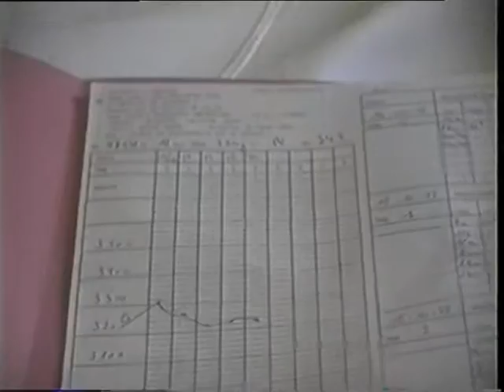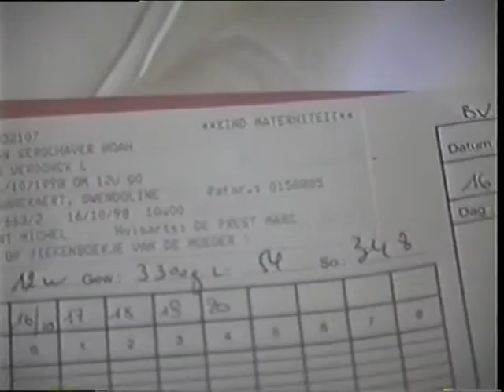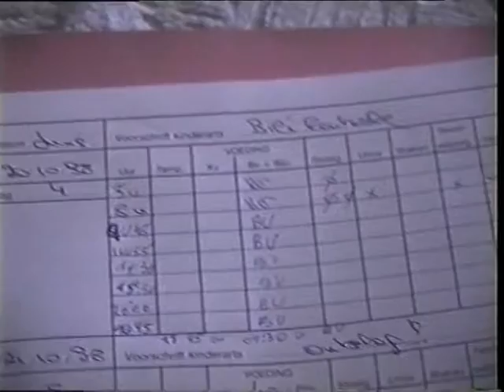VTS 01 1